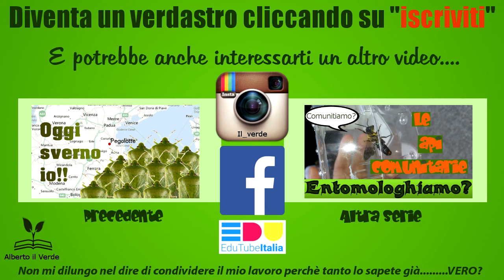Oggi mi incazzo io! - Animali Killer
Sono stanco, stanco di continuare a leggere "(Animale a caso) KILLER" in rete. Penso che questi "articoli" non abbiano senso di esistere. Il titolo sensazionalistico ha rotto le scatole ma soprattutto ha rotto le scatole la leggerezza con la quale la gente inventa fandonie in rete. E questo vale per tutti gli argomenti possibili.

Contatti